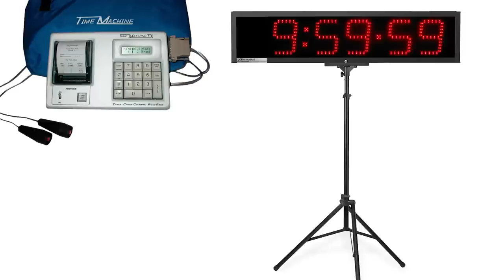Find out what is new in Raceclock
Easy Meet Manager and Easy Team Manager can take care of all your meet and team management needs. It interfaces with all our products and can handle any meet; large or small!

Some of the many features include:
          📍 Setting up your event list
          📍 Entering your records
          📍 Seeding your meet virtually any way you need
          📍 Printing heat sheets, start lists, field sheets, etc
          📍 Exports many reports as HTML ready for a website and PDF
          📍 Option to import meet entries via a simple spreadsheet